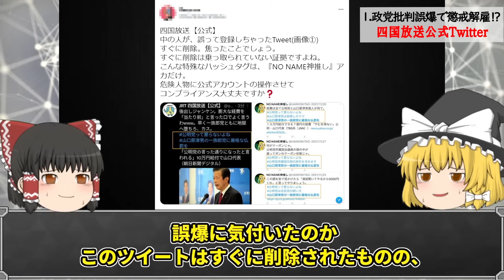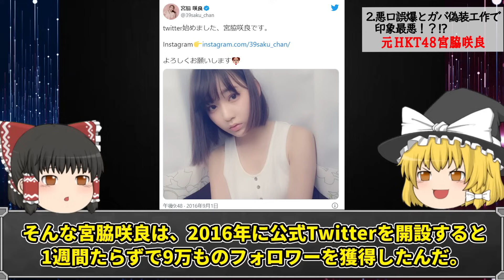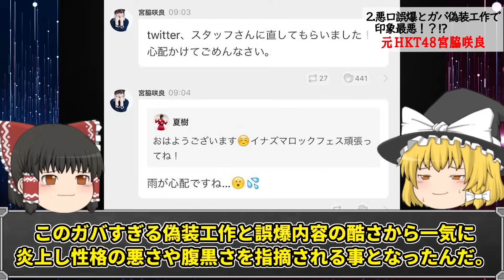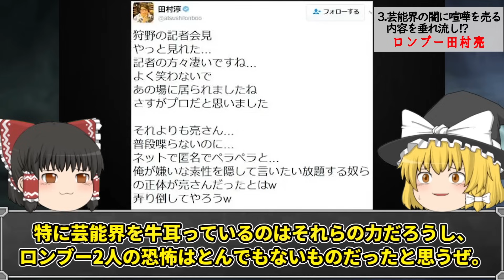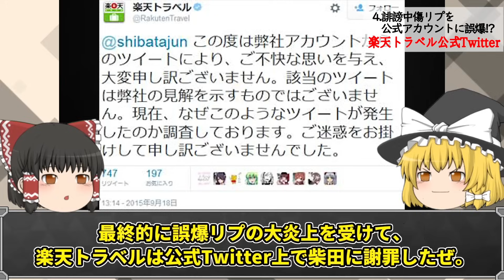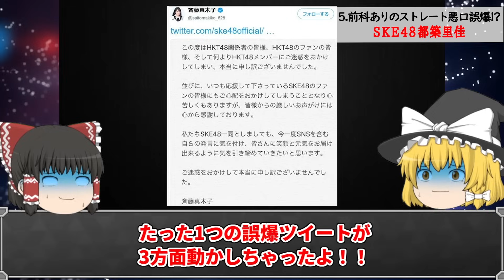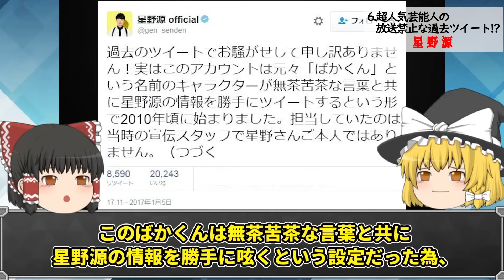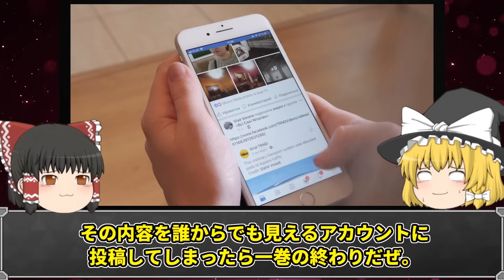【ゆっくり解説】これは酷い…Twitterの誤爆で起きた大事件６選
今回は、”Twitterの誤爆で起きた大事件６選”をお届けします。

‹目次›

00:00 オープニング
00:36 ①四国放送公式Twitter
03:41 ②元HKT48 宮脇咲良
06:53 ③ロンブー田村亮
09:53 ④楽天トラベル公式Twitter
12:39 ⑤SKE48 都築里佳
15:24 ⑥星野源
18:45 エンディング

●Part3

【男性キー(+5)】フライングゲット - AKB48【音程バー付き・オフボーカル音源DLリンク付き・生音風カラオケ】